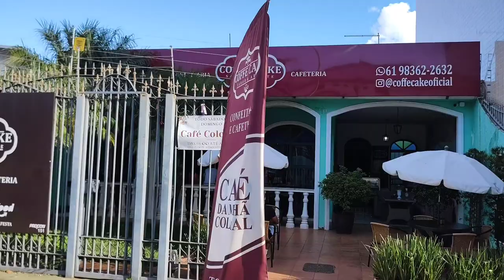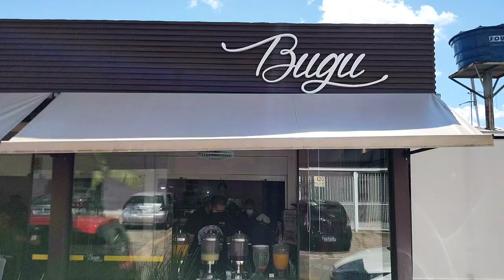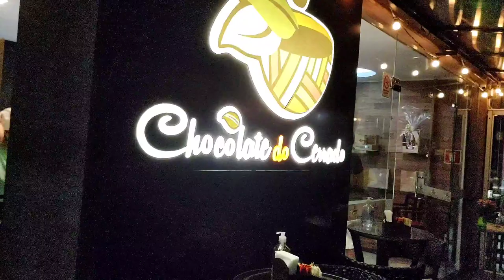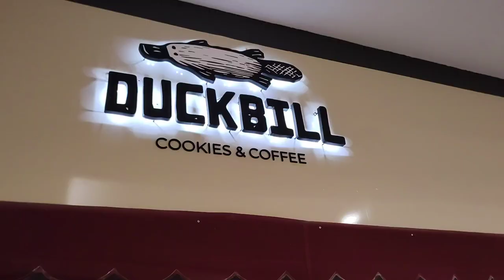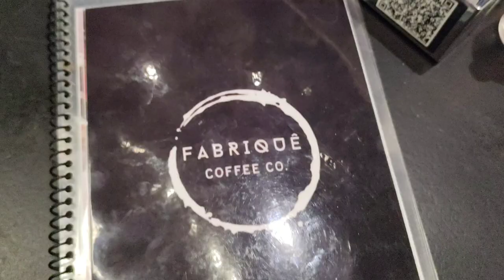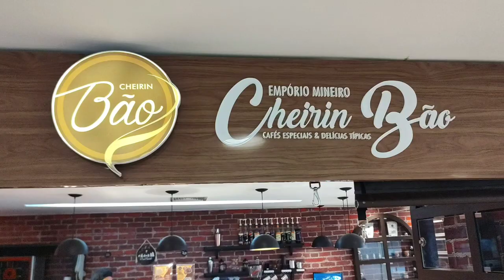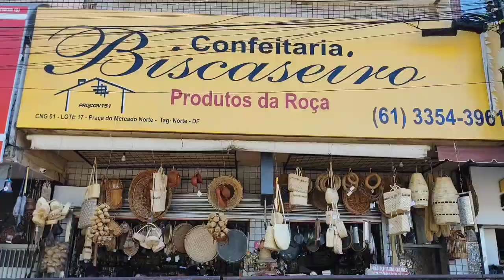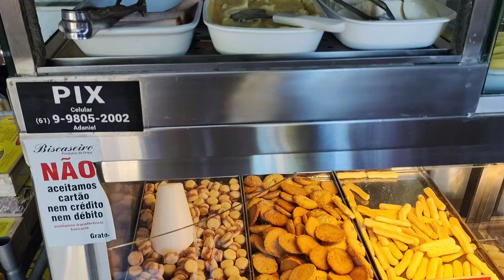Rota do café Taguatinga em Brasília, aqui no Se virando com Udson França.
A rota do café em Taguatinga , cidade satélite de Brasília, vem mostrar que mesmo longe dos grandes centros da capital , podemos ter excelentes cafés para atender ao turismo e aos amantes de uma boa cafeteria.

link dos deliciosos café.